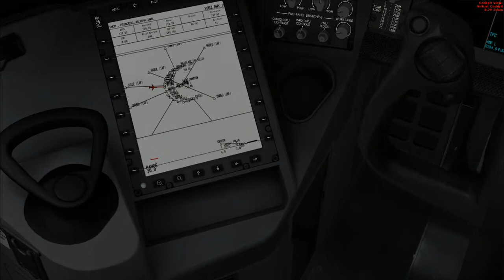DreamLiner Landing Princess Juliana Airport